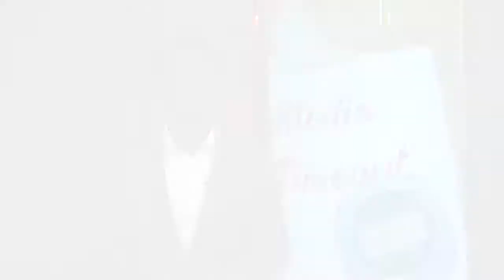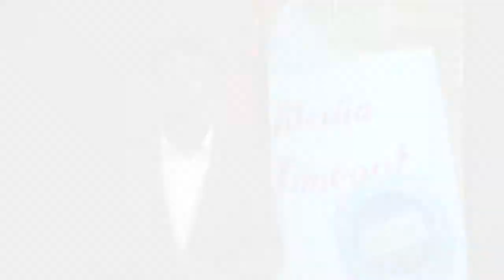LUTV Sports' Media Timeout: I Trust In Russ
National Basketball Association all-star Russell Westbrook just completed a historic season but is his greatness truly appreciated? LUTV Sports’ Clinton Essien has more in the “Media Timeout.”